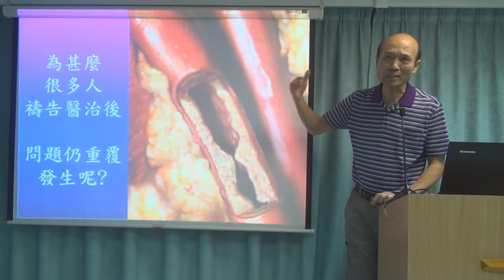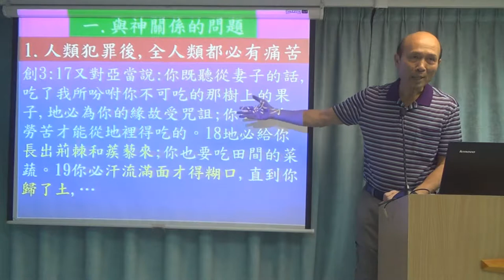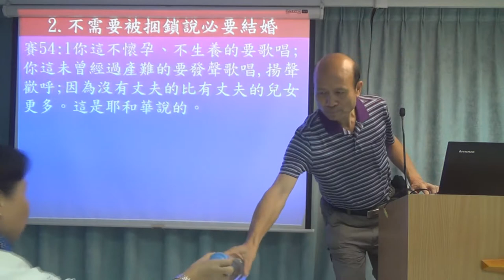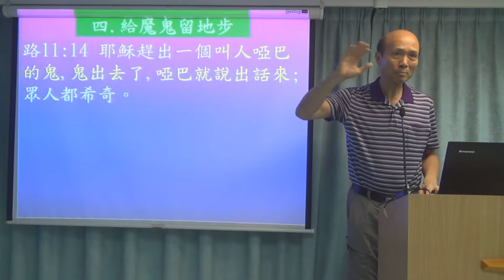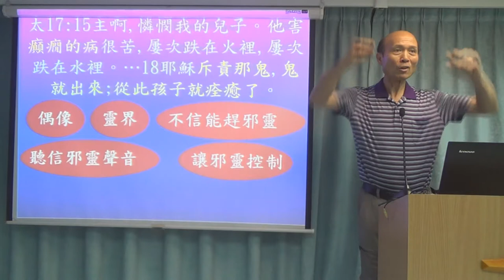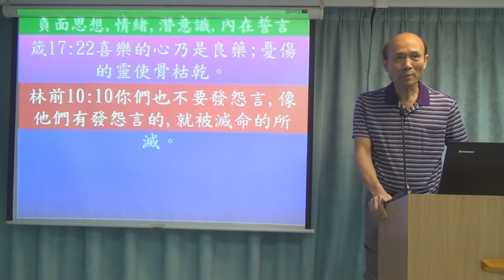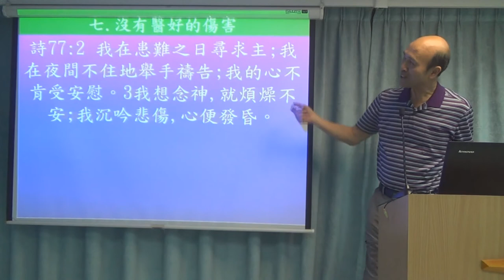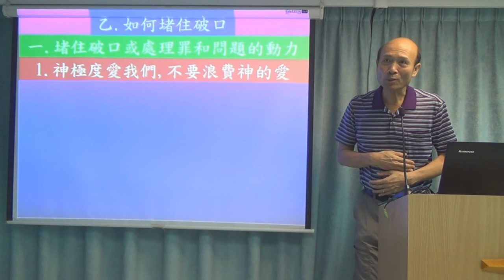醫治釋放第一課 上 21 5 2018 葉牧師